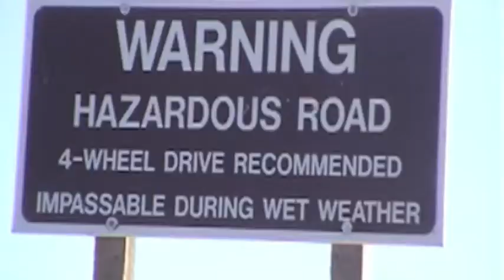gt 2011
Le périple US est toujours au programme de l'association depuis déjà  7ans,
 Sous le signe de l'aventure à budget minimum, rejoignez nos bénévoles au bord de rivières mythiques. De la Californie au Wyoming en passant par l'Idaho et le Montana découvrez la Henry's Fork, la Yellowstones river ou  la Madison  pour un périple convivial.
 Je vous rappelle que
  « Gobe Trotters » n'a pas pour vocation de fournir les prestations d'un voyagiste ni d'un guide de pêche, mais de permettre à un groupe de se constituer et de profiter de l'expérience de nos bénévoles(11 années sur place) lors de votre séjour.
Pour 2012 le groupe se retrouve à « Salt Lac City » en juillet et aout . L'association gère les véhicules, l'intendance Repas,Hébergements, les frais d'essence, les entrées aux parcs nationaux, les assurances responsabilité civile etc. Les deux bénévoles déjà sur place auront réservé les campings suivant le périple décidé lors des réunions préalables, éventuellement modifié suivant le niveau des rivières sur place .
Le profil d'un « gobe trotter » est simple :
                                                         - il faut avoir l'esprit aventurier (camping, parfois sauvage)
                                                         - aimer la convivialité des soirées au coin du feu
                                                         - participer à la vie du groupe (les membres qui vous                 accueillent partagent sans retenue les meilleurs spots US(et leurs  secret  rivers) , il exigent en échange que vous partagiez les taches  )
                                                          - respecter la nature et les poissons, le périple Gobetrotters  est cent pour cent « No kil » et ce depuis sa création.

De plus les tarifs restent associatifs et imbattables.

Associativement vôtre

      Gobetrotters